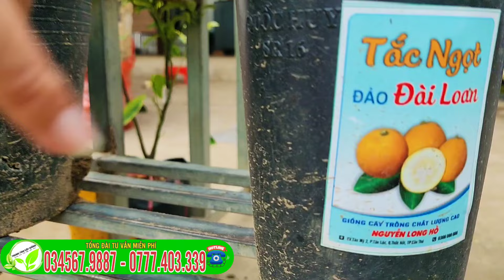Top 4 loại Tắc ( Quất ) chưng tết đẹp tại Trung Tâm Cây Giống